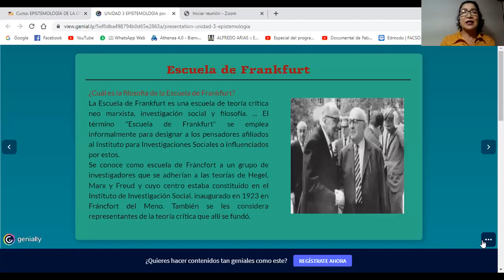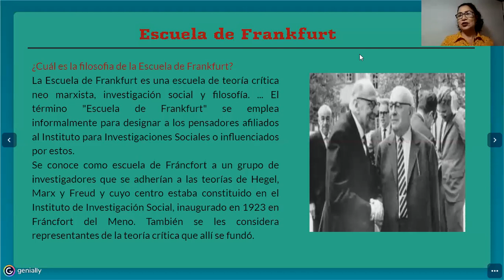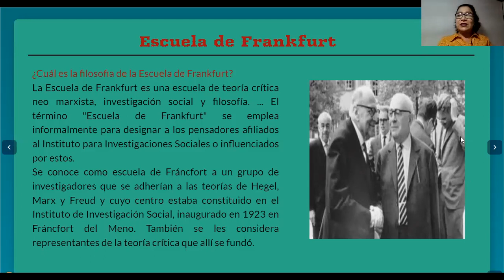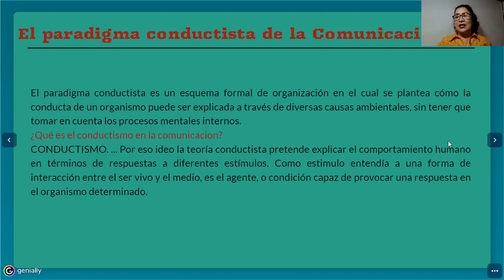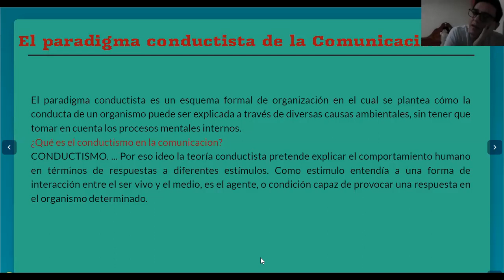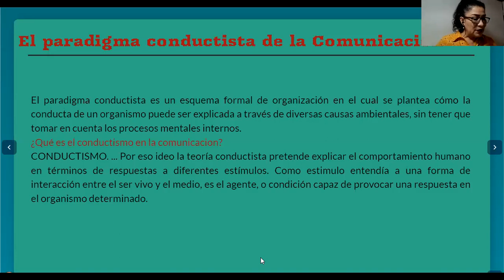EPISTEMOLOGÍA DE LA COMUNICACIÓN, Clase 21, impartida el lunes 31 de agosto del 2020.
Escuela de Frankfurt.
Paradigma conductista de la comunicación.